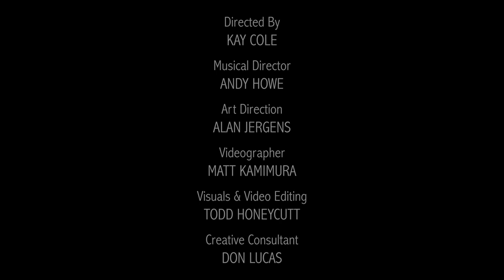“Banjo Eyes With Mascara” sizzle reel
Directed by Kay Cole

Musical Director: Andy Howe
Art Direction: Alan Jergens
Videographer: Matt Kamimura
Visuals & Video Editing: Todd Honeycutt
Creative Consultant: Don Lucas